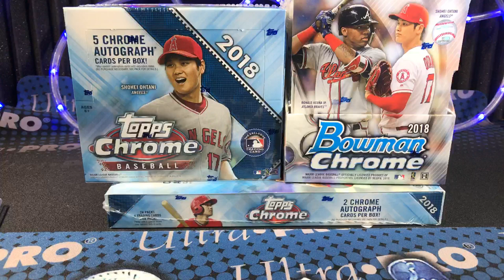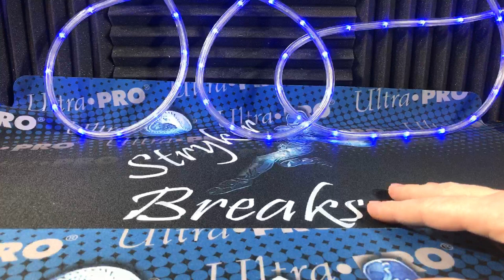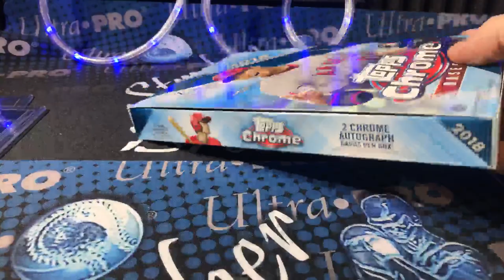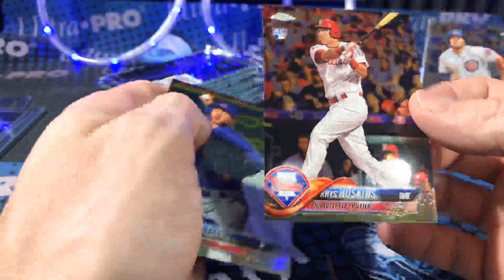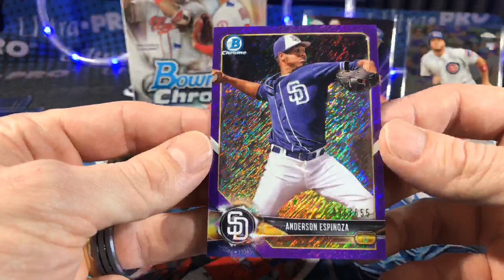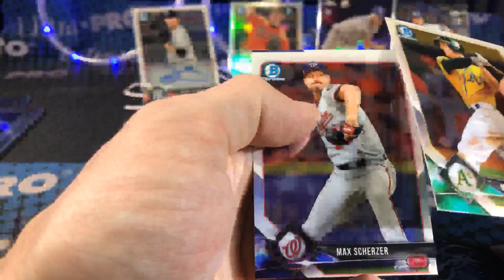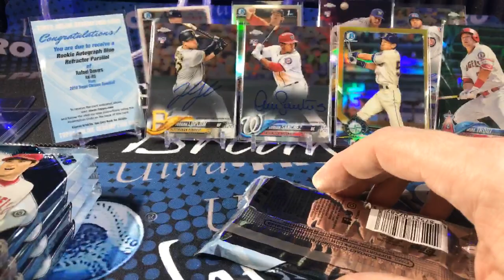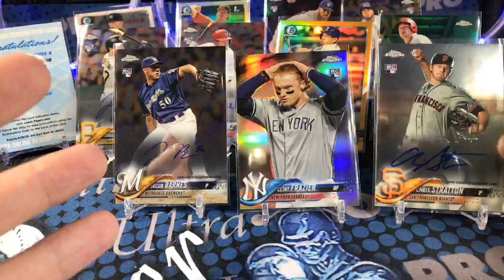All Chromed Out! Opening 2018 Bowman Chrome, Topps Chrome Jumbo & Hobby Boxes of Baseball Cards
Ebay Store

Fan Mail:
Stryker